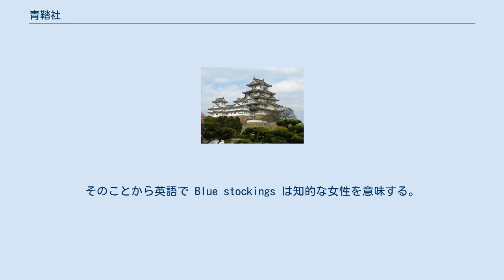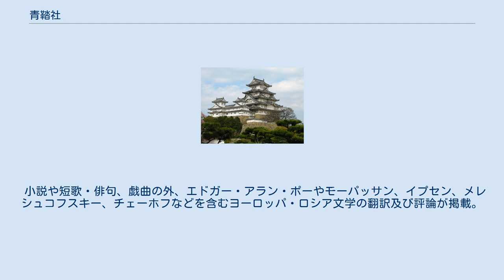青鞜社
青鞜社（せいとうしゃ）とは、1911年（明治44年）、平塚らいてう（平塚雷鳥）を中心として結社された女流文学社であり、フェミニスト団体。
機関誌『青鞜』を発行し、婦人解放運動を精力的に展開した。
文学的思想啓蒙運動団体。
1916年（大正5年）に解散。
 青鞜の語は、18世紀のロンドンで、文芸愛好家女性の会ブルー・ストッキングス・ソサエティのメンバーが、伝統的な黒のシルクではなく青色の靴下（実際は灰色の梳毛糸のもの）などのカジュアルな服装で集まっていたことに由来する。
そのことから英語で Blue stockings は知的な女性を意味する。
 青鞜社発起人は木内錠、平塚明子（らいてう）、物集和子、中野初、保持研子で、当初の事務所は本郷区駒込林町9番地の物集和子宅であった。
会員は発起人と、与謝野晶子を含む賛助員7名、社員18名。
 9月の『青踏』創刊号には、次のような声明が掲載された。
 元始､女性は実に太陽であった｡真正の人であった。
今女性は月である｡他に依って生き､他の光によって輝く病人のような蒼白い顔の月である。
私共は隠されて仕舞った我が太陽を今や取り戻さねばならぬ。
 —平塚らいてう『青踏発刊に際して』 社則第1条は次のとおりである。
 本社は女流文学の発達を計り、各自天賦の特性を発揮せしめ、他日女流の天才を生まむ事を目的とする。
 —青鞜社『社概則』第1条 第1次世界大戦による洋紙価格の高騰、1914年の平塚の引退・出産、後の編集人伊藤野枝と大杉栄の愛人関係、原田皐月の堕胎論の発禁処分などが重なり、青鞜は1915年（大正4年）6号をもって発刊が停止し、青鞜社も事実上解散となった。
 小説や短歌・俳句、戯曲の外、エドガー・アラン・ポーやモーパッサン、イプセン、メレシュコフスキー、チェーホフなどを含むヨーロッパ・ロシア文学の翻訳及び評論が掲載。